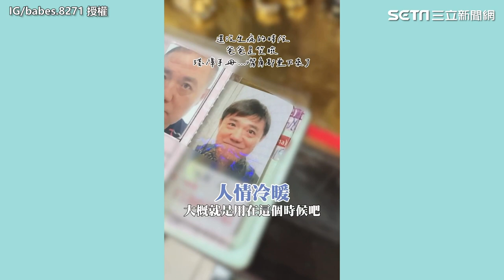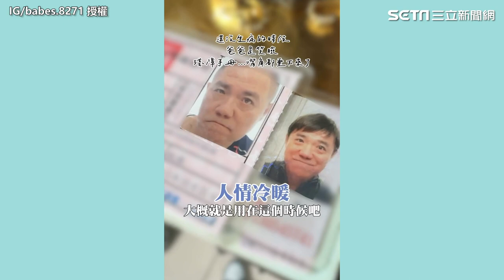人情冷暖！父生病十年遭摯友斷聯 剩最愛家人不離不棄相伴｜三立娛樂星聞